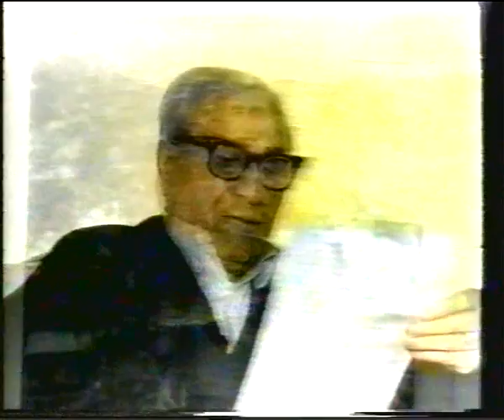ΖΗΤΗΜΑ ΕΥΕΖΘΗΣΙΑΣ 23 11 1998 ΜΕ ΚΩΣ ΖΑΧΑΡΙΔΗΣ mpeg4